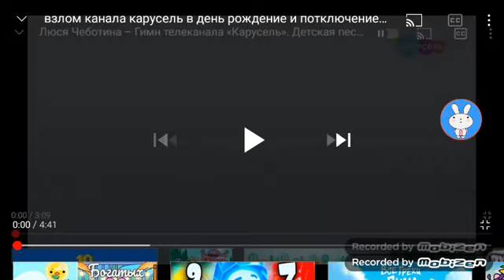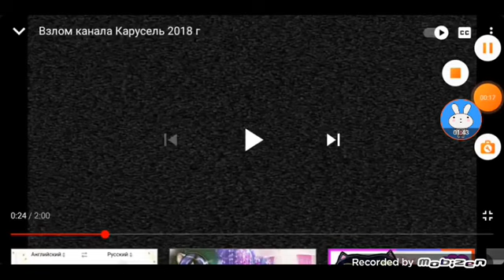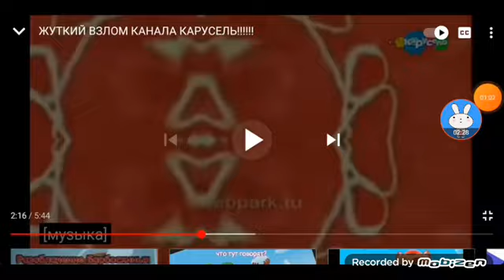крипи обзоры выпуск 2 взломы карусели от канала Дианы игрушки